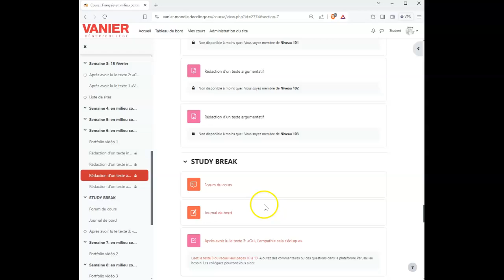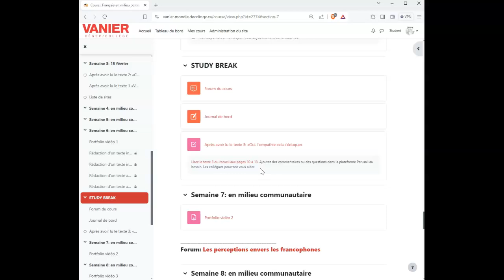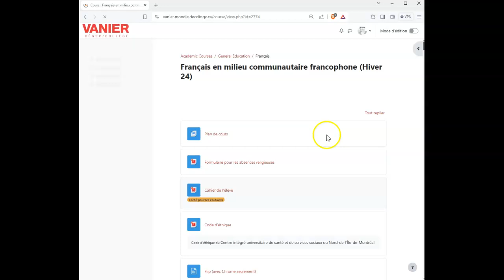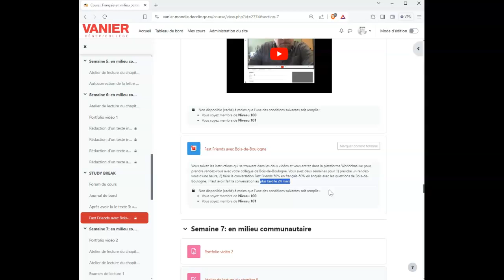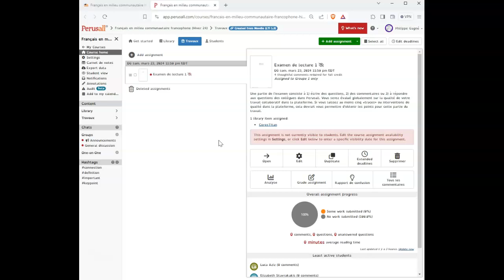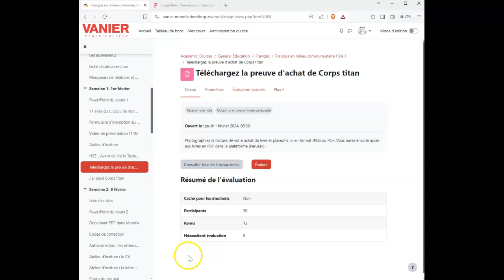HSA-Semaine de lecture